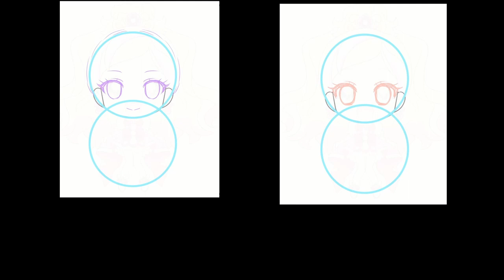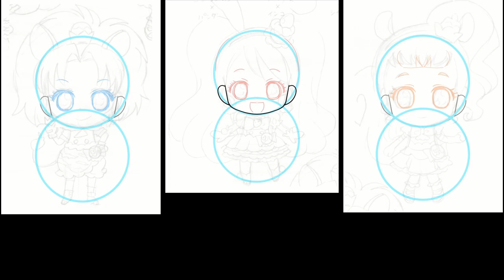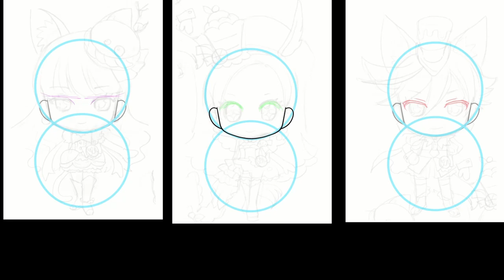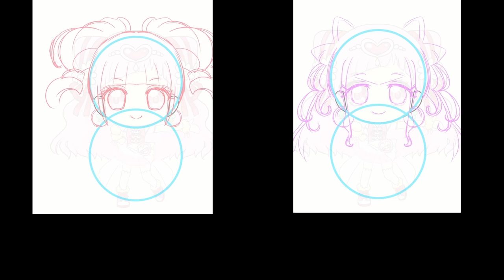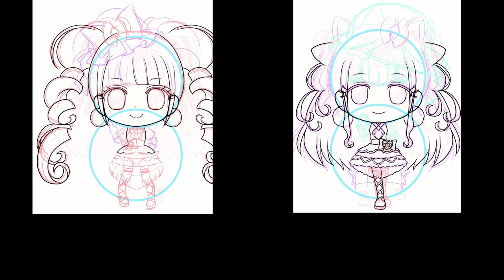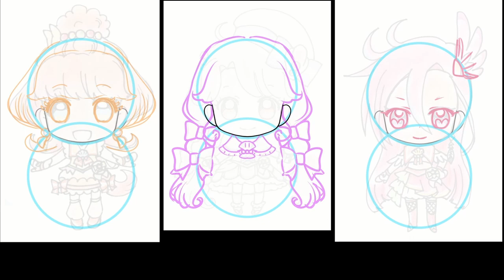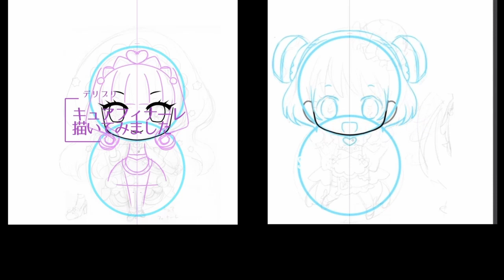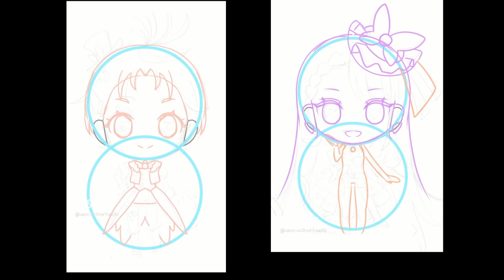プリキュア20周年を記念して全プリキュアを描いてみました【後編】【All Pretty Cure】Drawing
プリキュア20周年を記念して、全シリーズのプリキュアをミニキャラで描きました！
今回は「Ｇｏ！プリンセスプリキュア」から現在放映中の「ひろがるスカイ！プリキュア」までです

アニメ#イラストメイキング#ミニキャラ#precure